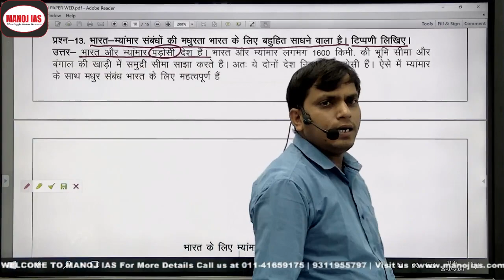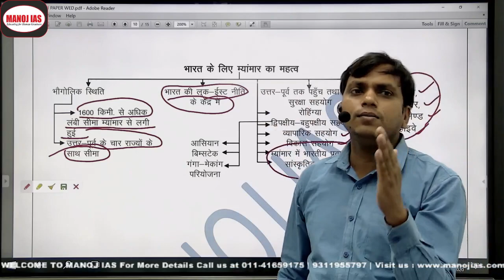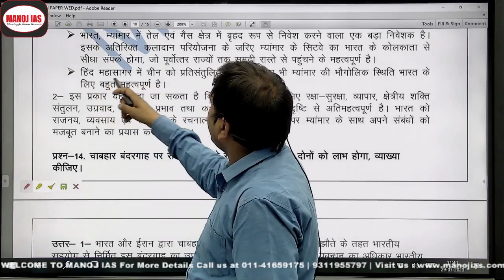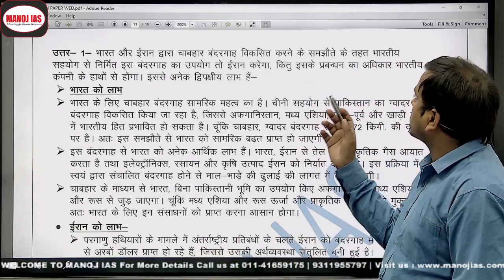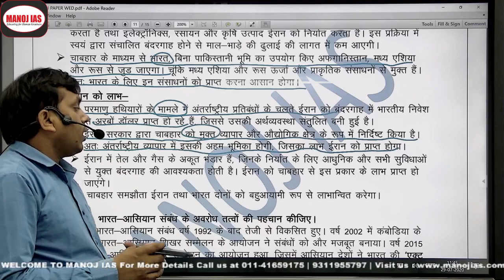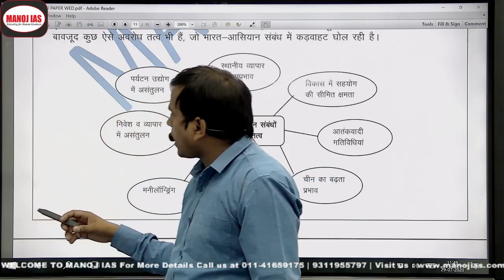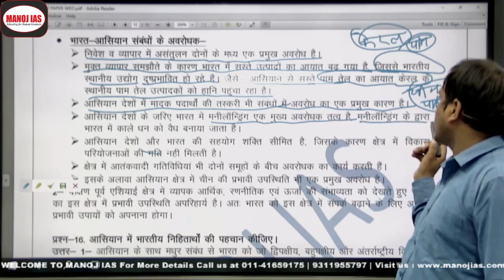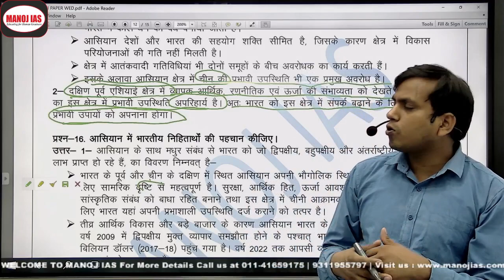भारत और म्यांमार संबंध with Dr. Manoj Kumar Singh